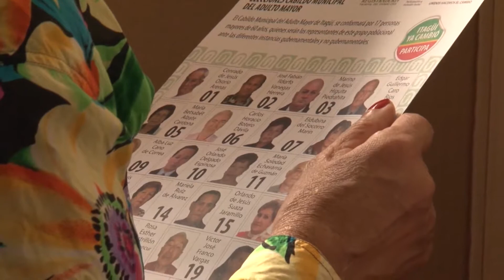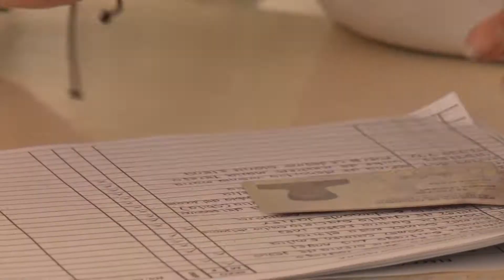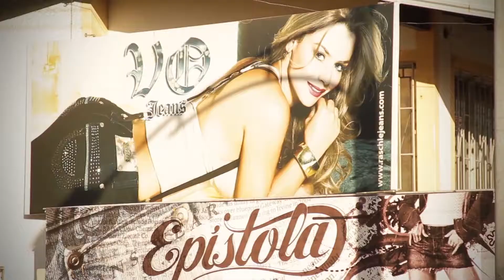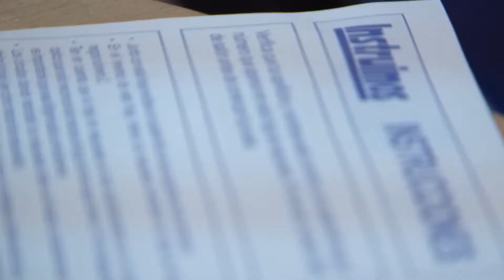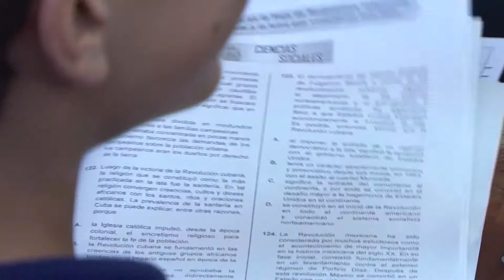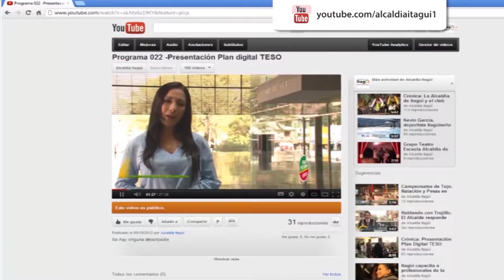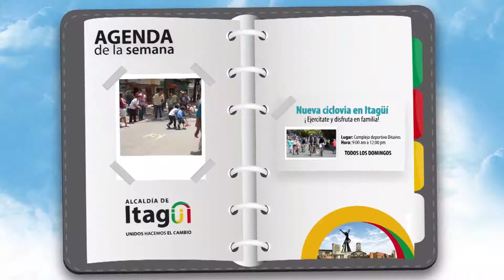Programa 025 Itagüí ya Cambió - Cabildo del Adulto mayor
"Itagüí ya cambió" es un programa institucional de la Alcaldía de Itagüí que se emite los Lunes: Canal regional Teleantioquia. Horario: 10:00 a.m. A 10:30 a.m.
Martes: Canal CNC. Horario: 5:30 p.m. A 6:00 p.m.
Sábado: Canal Itagüí T.V. Horario: 1:30 p.m. A 2:00 p.m.